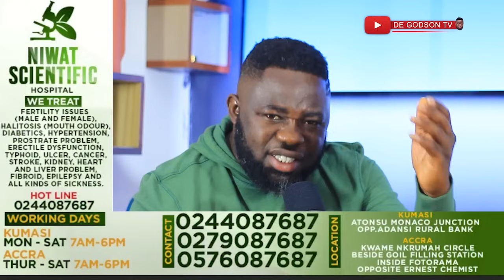Al Wahab Farouk, Hon K n Agyapong & Okatakyie Goes Raw and gets Sad For Ghana-De God son Reacts